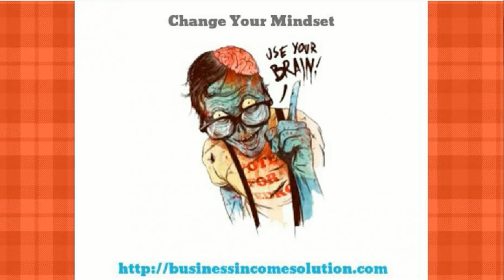[WARNING] Power Habits Academy by Noah St. John | [ALERT] Power Habits Academy by Noah St. John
Hi friend!..My name is Mike and I am not some internet guru or professional speaker by any means. I am just like you, trying to find different ways to make money online.
You don't want to spend your hard earned money on something that you have no idea about or if it will even work for you. I want to tell you that you do not need to spend your money on Power Habits Academy by Noah St. John or any more work at home opportunities. This system takes the risk out of internet marketing.
I have found something that I know will interest you and It's not Power Habits Academy by Noah St. John nor will it take you to the poor house. It's a step by step work from home business system that can earn you anywhere from $180-$375 a day online. This is an amazing system and the very best part is that the business system is completely FREE!!!  Don't let this one get away from you!!!  Click below for more details! See you on the inside!
Power Habits Academy by Noah St. John
Noah St. John